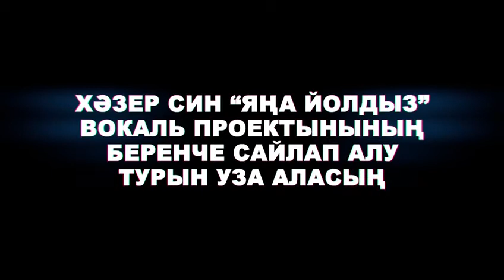Яңа йолдыз (2 сезон)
Стартует 2-ой сезон КРУТОГО МОЛОДЕЖНОГО  музыкального проекта "Яна Йолдыз"/ "Новая Звезда"!

Проект проходит при поддержке Президента РТ.

Уже сейчас МЫ приглашаем тебя стать участником проекта и пройти кастинг!

Условия простые!

- Если ты поешь на татарском
- Тебе от 18 – 35 лет
- Ты молодой, активный, креативный.
- Ты просто мечтаешь выступать на сцене.
- Ты хочешь, чтобы тебя показывали по телевизору.
- Тебе интересно  прокачать свой голос с нашим крутым преподавательским составом.

2. сними как ты поешь на телефон, профессиональную камеру или любой гаджет

И мы пригласим тебя на очный тур кастинга и сделаем из тебя ЗВЕЗДУ! Совершенно БЕСПЛАТНО!
Заочный этап кастинга проходит до 10 июня.

Пришло  ВРЕМЯ ЗАЯВИТЬ О СЕБЕ! ДЕРЗАЙ!